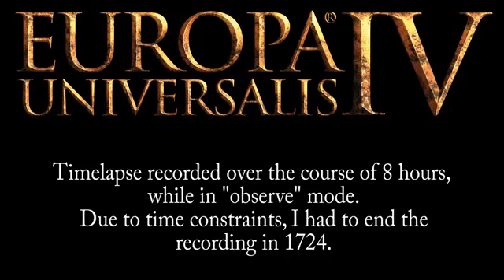Europa Universalis IV - Timelapse Europe